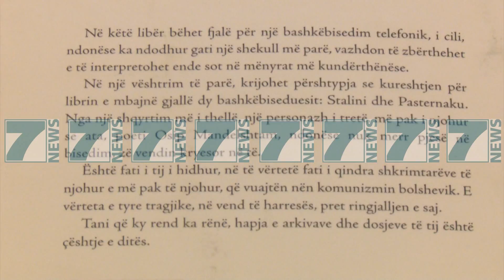KADARE RREFEN KOMUNIZMIN ME «KUR SUNDUESIT GRINDEN» - News, Lajme - Kanali 7